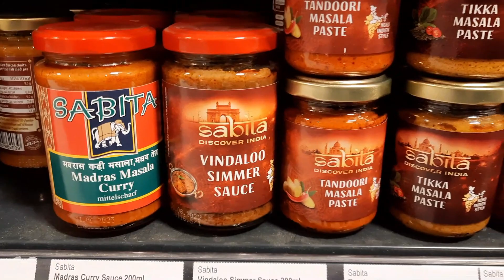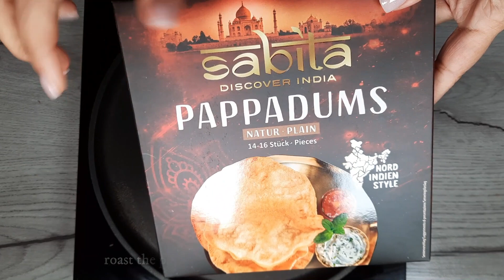Butter Board indian Style | indisches Chat Board mit Zutaten aus deutschem Supermarkt | Foodtrend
Namaste ihr lieben

Ich habe mir überlegt, ob ich der neuen Trend auf Social Media nach indischem Stil teste. Aber das Allerwichtigste ist, dass ich mir die Zutaten bei einem deutschen Supermarkt besorgen werde. In diesem Video zeige ich euch wie ich ein Chat Board erstellt habe.

Zutaten

1 Kichererbsen dose
4 kleine gekochte Kartoffel
1 limette
20 g Minze
40 g Koriander
2 EL Kreuzkümmel pulver
1 grüner Chili
1 Zoll Ingwer
5 Pappadums
Mango Chutney
Granatapfelkerne
2 EL Joghurt
2 TL Puderzucker
4 EL geröstete und gesalzene Erdnüsse

Zubereitung
Koriander, Minze, grüner Chili, Ingwer, Salz, gemahlener Kreuzkümmel, Limetten- Saft zugeben und zu einem feinen Püree mixen.

Für die Butter bzw. unser Chat Board nehme ich 4 kleine, weich gekochte Kartoffeln, dazu gebe ich eine Dose Kichererbsen gewaschen.

Zum würzen, gibt Salz, gemahlener  Kreuzkümmel, Garam Masala und mit einem Stabmixer zu butterige Konsistenz pürieren

Dann Papadam auf einer heißen Pfanne von beiden Seiten braten. Mit einem Küchentuch beide Seiten unter mehrmaligen Wenden rösten.

Oder  die indischen Papads mit einer Zange ins heiße Öl/Ghee halten und frittieren

Für das Süßjoghurt, 2 EL Joghurt in einer Schüssel geben, 2 TL Puderzucker dazugeben und vermischen.

Jetzt die Kartoffel-Kichererbsen Mischung 2 Minuten in der Mikrowelle erhitzen, damit es sich gut verteilen lässt

Ein Brettchen nehmen, ein Butterpapier oder Backpapier abschneiden, damit die gleiche Breite aufweist. Damit das Backpapier  am Brett haften bleibt, könnt ihr den Rand vorher mit etwas Mischung bestreichen und das Papier auf das Brett kleben.

Dann die Kartoffel-Kichererbsen Mischung auf dem Brett verteilen und die Toppings belegen. Minz chutney, Mango Chutney, Joghurt, gehackte Zwiebeln, gehackte Tomaten , Granatapfelkerne, Koriander und Erdnüsse

Das wars schon mit Papadam servieren.

Guten Appetit !